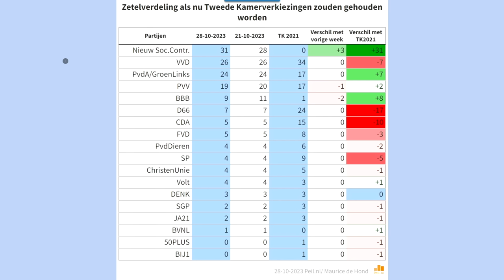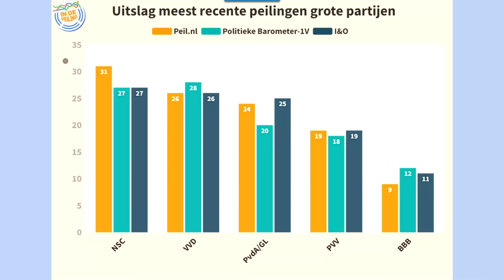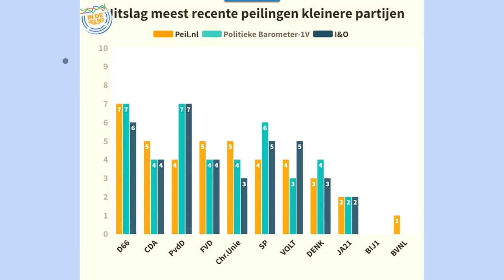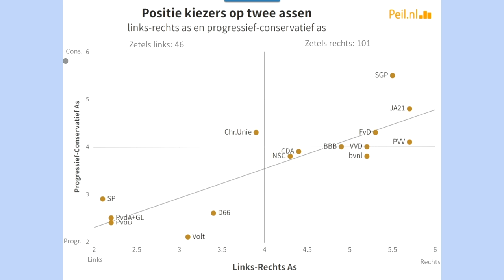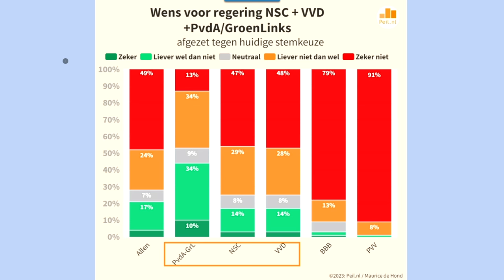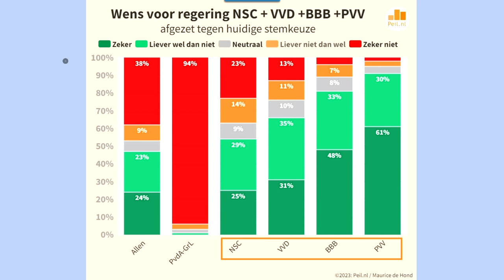Uitzending indepeiling programma van @mauricedehond en @vincente met laatste verschuivingen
Hierbij de uitzending indepeiling programma van @mauricedehond en @vincente over de laatste peilingen met belangrijke verschuivingen naar NSC , de mogelijke regeringscombinatie, links versus rechts, afspraken regeeraccoord en wie de minster president (niet) wordt!

Volgende week